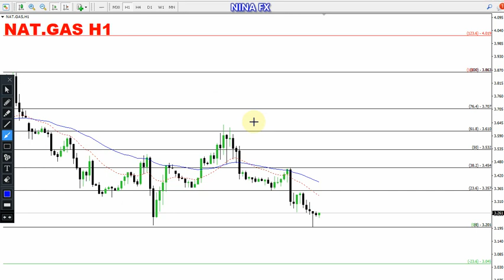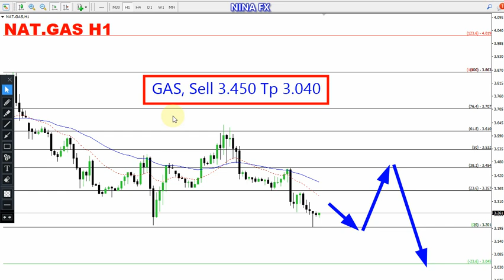Natural GAS Daily Analysis for January 16, 2023 by Nina Fx